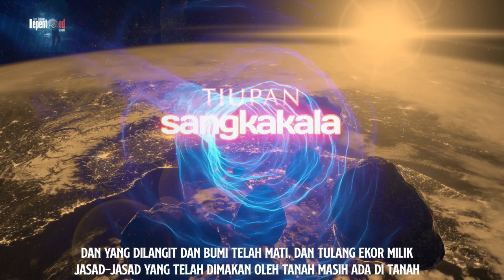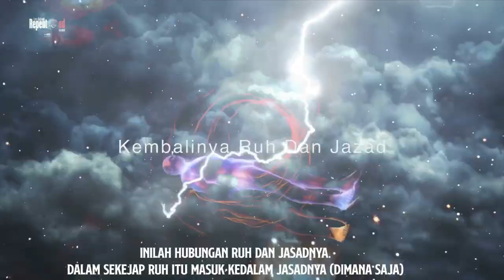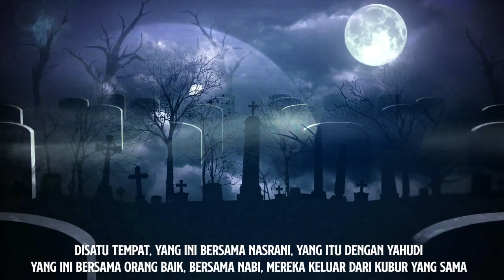Tulang Ekor - Pada Hari Manusia Dibangkitkan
Assalamualaikum Warrahmatullahi Wabarakaatuh
Semoga Allah SWT Selalu Mencurahkan Rahmat-Nya Serta Hidayah Iman dan Islam.

* Speaker :
* Pembicara :
“ Sayyid Habieb Umar bin Hafidz “

* Video Clips :
“ Semua gambar atau Clips yang ada di video ini hanyalah Illustrasi Belaka, dan tidak ada hubungannya dengan kejadian yang sesungguhnya “.

* Title & Theme :
* Judul Dan Tema Ceramah :

Bersatunya kembali Ruh dengan Jasad, dari tulang ekor ( sebesar Atom ) yang tidak dapat dihancurkan oleh media apapun. Dan akan dipersatukan dengan jasad, Ruh pada waktu Israfil meniup sangkakala atas Izin Allah Subhanallahu Wata’ala .

* Education :
* Unsur Pendidikan :
Video ini dibuat bertujuan Untuk Berdakwah, memberikan wawasan dan Ilmu yang bermanfaat sehingga dapat kita mengerti, resapi serta mengamalkannya sesuai dengan kemampuan dan cara masing2. menambah pengetahuan tentang agama, yang menjadikan hidup lebih terarah sesuai dengan tuntunan dan syari’at. Sebab menuntut Ilmu agama adalah kewajiban, setidaknya kita telah mendapatkan tambahan Ilmu dan sebagai pengingat supaya Iman kita semakin kuat. Kami Hanya sebagai manusia biasa adalah tempat salah dan dosa, sebab kebenaran adalah milik Allah semata. Ingat mengingatkan dalam kebaikan adalah Tujuan kami didalam meningkatkan keimanan dan ketaqwaan kepada Allah SWT. Serta menjalani kehidupan dengan baik, untuk menyongsong hari esok dan bekal kita di akherat.

* Quotes :
Paling tidak, jikalau kita tidak bisa bersaing dengan orang sholeh dalam memperbanyak amal, maka bersainglah dengan pendosa dalam memperbaiki diri.

* Video Sharing :
Video ini boleh di-share sebagai ladang dakwah dan amal jariyah bagi kita semua, dan jangan lupa sertakan Logo/Icon Repented servant dan Ustadz sebagai pembicaranya. Video ini berisikan Clips yang berlisensi. sebagai hamba yang bertaubat dan mencoba menjalani hidup diatas kebenaran sesuai perintah Allah dan Rasulnya. Sebab hidup adalah setelah Kematian itu datang dan disitulah akan dimulai kehidupan yang sesungguhnya dan Kekal didalamnya.

Wallahu a’lam bissowab